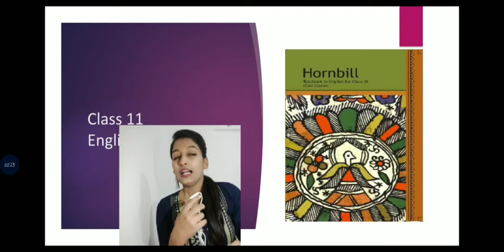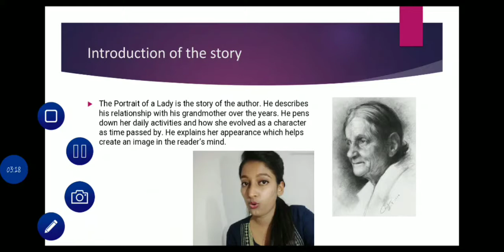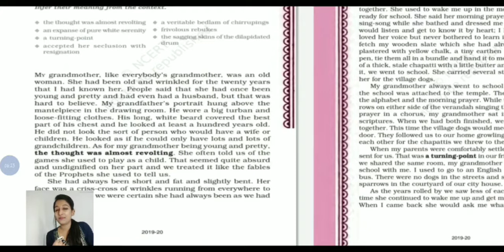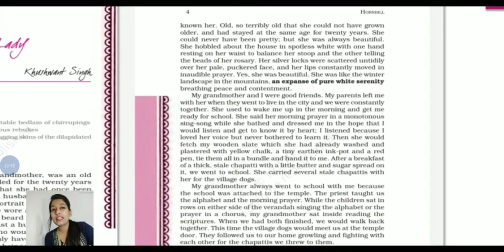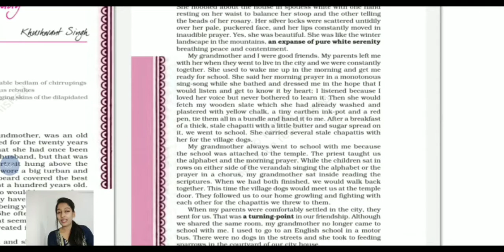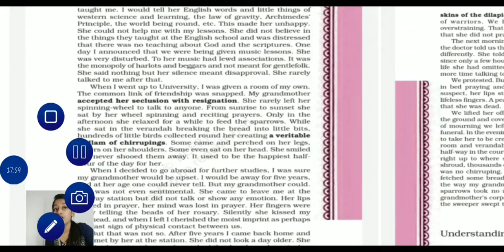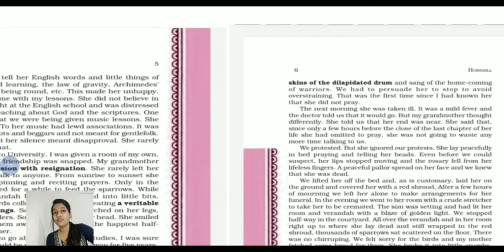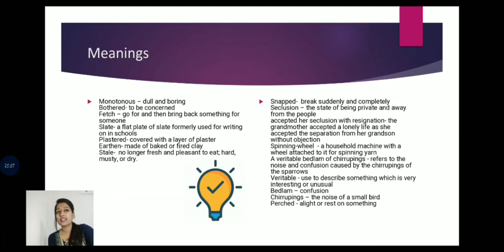CLASS 11 | STORY 1 : THE PORTRAIT OF A LADY | HORNBILL